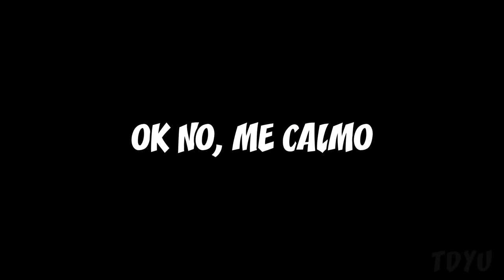¿Es posible terminar Super Mario Bros. Wonder SIN MONEDAS? (Las Clásicas)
¡Super Reto de Mario con el TDYU!

Música usada en el video:
'Helios' by Scott Buckley - released under CC-BY 4.0.